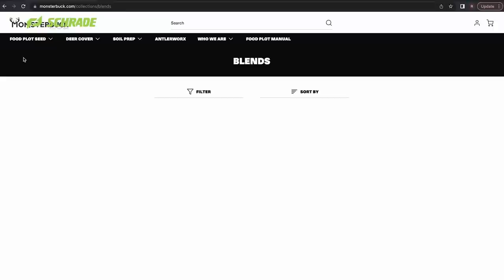Setting A Killer Stand For Bowhunting, Drake's New Plan For His Top Target Buck | Midwest Whitetail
On this week's episode of Midwest Whitetail, we start off in Eastern Iowa with Kaleb Greiner for his raw reaction to his first card pull of the season. After setting up a Cuddeback camera back in July hoping to find back a familiar buck, he comes to find that the Iowa monarch has returned sporting his best rack to date. After that, we get an update from Drake Lamb in Southern Iowa on his game plan for the fall and the projects he has completed throughout the summer on a small permission farm he calls "The 50." A familiar foe has returned to the farm and Drake is all in on preparing for battle with "Sticks."